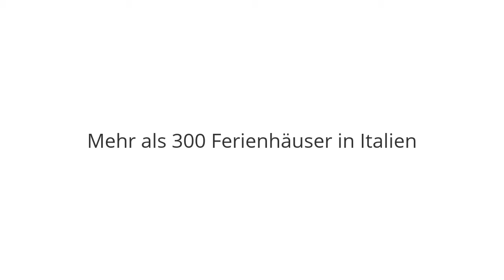Urlaub am Comer See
Mehr als 300 Ferienhäuser in Italien
Mehr als 50 Reiseführern der wichtigsten Urlaubsziele mit Insider-Tipps
Dutzende von Wander-Routen, Bike-Tracks und Karten
Hunderte von Videos und Bildergalerien
Ideen und Vorschläge für Sport- und Freizeitaktivitäten für Ihren Urlaub
Über 700 Artikel mit News, Tipps und Bewertungen
Spezialangebote und  wöchentlichen Aktionen